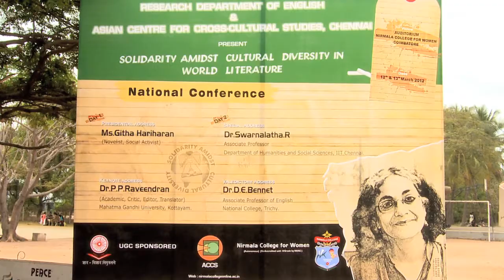Nirmala College - Seminar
Life n Frames Film Factory Presentation
Produced by Nirmala College - English Dept.
Reported by Prthiv Kumar
Camera by Cristo
Edited by Suganthan B
Directed by D.K.Sivakumar